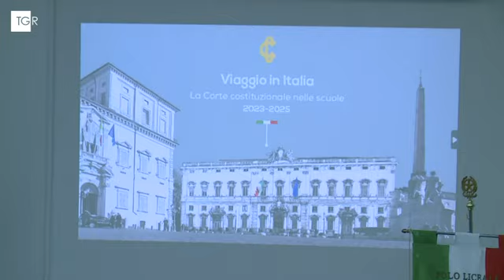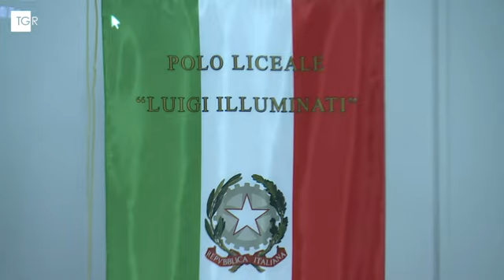Tgr Abruzzo.. La Corte costituzionale all liceo Illuminati di Atri (TE)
Filippo Patroni Griffi, giudice della Corte costituzionale, già Presidente del Consiglio di Stato, ha incontrato gli studenti del Liceo Luigi Illuminati di Atri. Nel servizio l' intervista al Giudice Costituzionale.